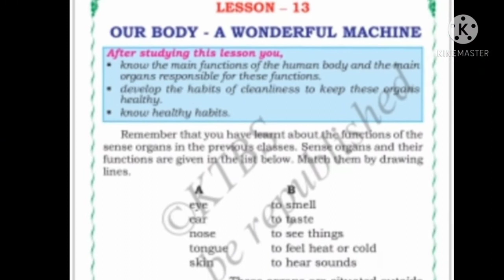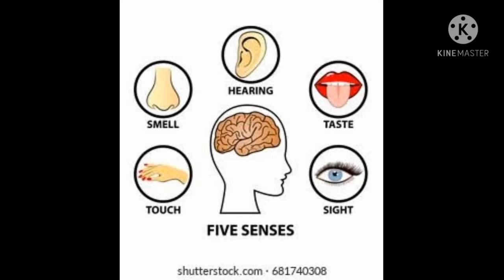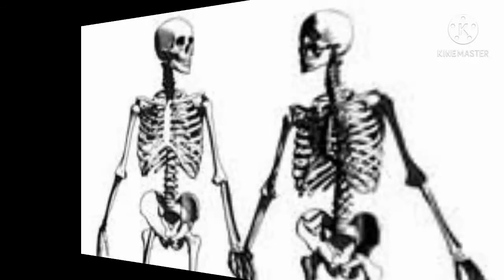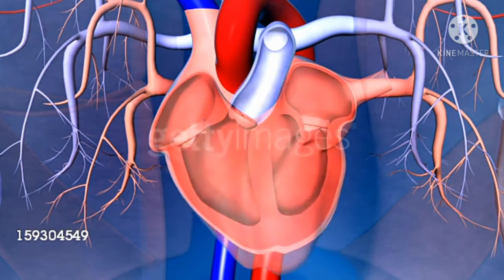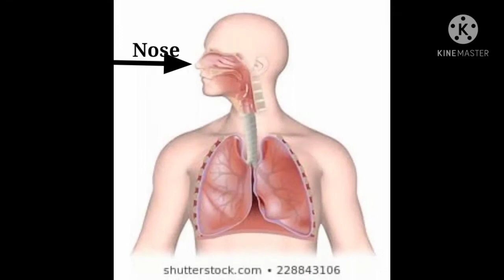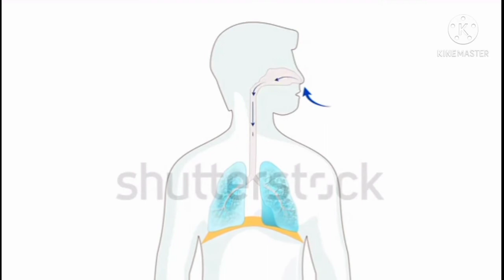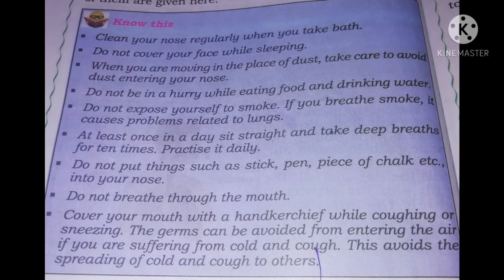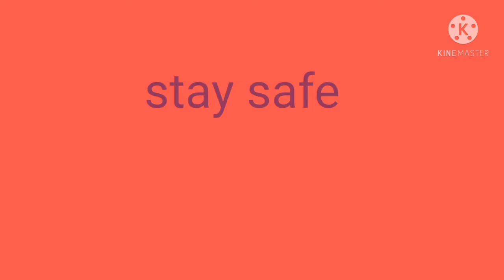Karnataka state syllabusth std E V S Lesson- 13 'Our body -A wonderful Machine' Part-1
Learn with Priyanka 4th std Environmental Studies